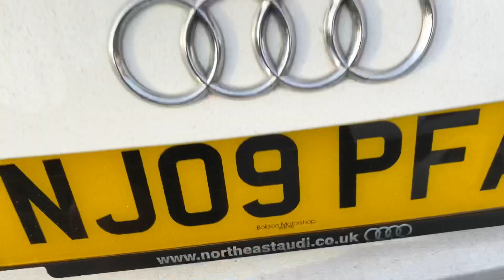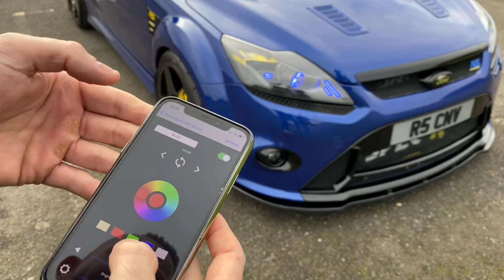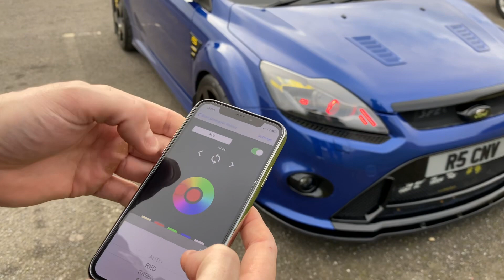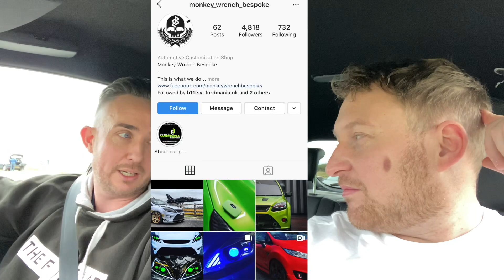IMMACULATE FOCUS RS * 400 BHP * DOG POO!!!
Enjoy this video with Christian and his immaculate Mk2 Focus RS😊👍🏼

Christians Instagram (owner)

Monkey Wrench Bespoke (Headlights)

AutoSpray (Painter)

Razzle Dazzle Detailing

Make a small one off donation to help me build the channel 😊.

The my favourite earphones 🎧

The Slightly Newer Version of my Laptop

Perfect Cheaper alternative laptop

The Camera I use for Youtube